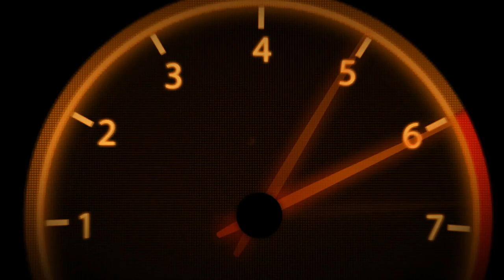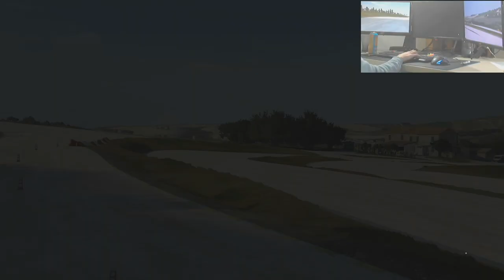VR64 | VR46World | Flat Track Race | #49